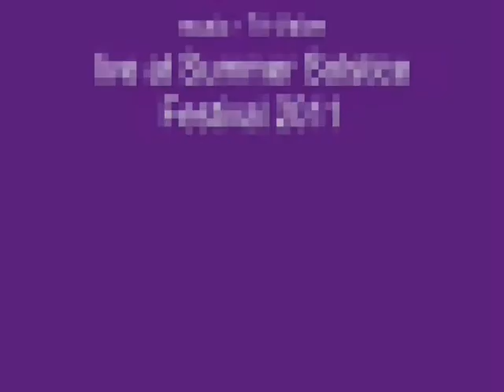Laurel Summer Solstice Music Festival 2012 - Promo Video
by PhonictheEBomber aka John Middle. featuring photographs taken by various members of the Laurel District Village Association of the 2011 Laurel Summer Solstice Festival. Featuring music by Phonic theE Bomber, Tri-Valve and Sharp 9.